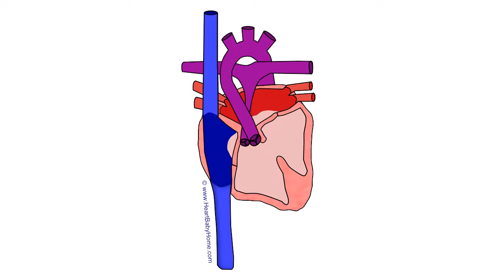118a - dTGA, ps, DORV, VSD [animated]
Heart defect: transposition of the great arteries, pulmonary stenosis, double outlet right ventricle, ventricular septal defect.

thanks!